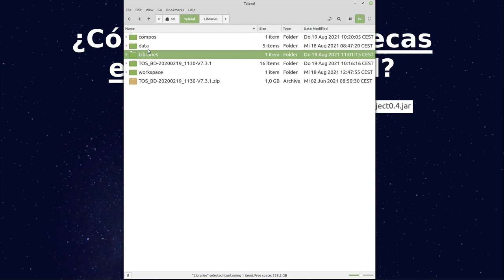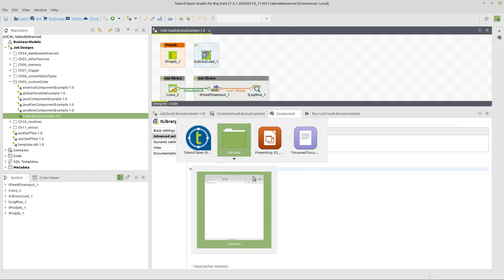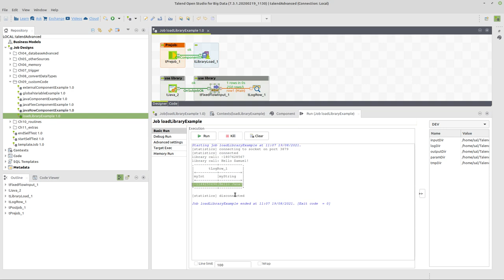¿Cómo cargar bibliotecas externas en Talend?